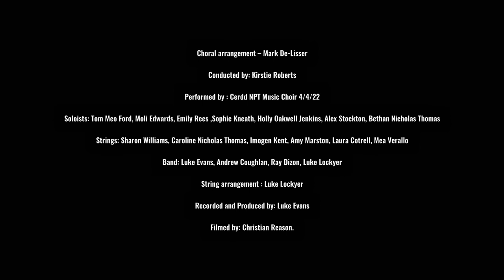You're The Voice NPTChoir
"You're the voice try and understand it, make a noise and make it clear"

Just a few weeks after hearing that the Ukraine had been invaded by Russia, feeling frustrated and helpless that more needed to be done to help the Ukrainian people, I wanted to raise money to send to the families and children struggling to survive under constant threat, but had no idea where to start!

I am a singer and singing teacher and work with children in Schools in Neath Port Talbot, South Wales through the Music service Cerdd NPT Music.

Since lockdown in 2020, children have barely been able to sing together as a choir.
So, after not having sung together for 2 years, we gathered some of our talented and inspirational young singers in our local schools together, and decided that we could all help a little by raising voices, hearts and funds for the People of the Ukraine by singing together once again.

In just 3 and a half weeks - 60 singers, 6 string players, and a 4 piece band, had to learn their parts before everybody came together with a camera man and sound engineer to perform it for the first time in a school hall donated by Cwmtawe Community School.

The song we chose is John Farnham's ' You're the voice'. The entire team had one chance to perform together and get it right and our Welsh Children sang their hearts out for the children of Ukraine.
Please watch this astonishing video and share it as widely as you can, these children gave their time, passion and everything they had. If you can spare some time and money to help we would all be so grateful as would the children in the Ukraine.

Kirstie.

"You’re the voice "
Originally performed by John Farnham.
Choral arrangement – Mark De-Lisser.
Conducted by: Kirstie Roberts.
Performed by : Cerdd NPT Music Choir 4/4/22
Soloists: Tom Meo Ford, Moli Edwards, Emily Rees ,Sophie Kneath, Holly Oakwell Jenkins, Alex Stockton, Bethan Nicholas Thomas.
Strings: Sharon Williams, Caroline Nicholas Thomas, Imogen Kent, Amy Marston, Laura Cotrell, Mia Verallo.
Band: Luke Evans, Andrew Coughlan, Ray Dizon, Luke Lockyer
String arrangement : Luke Lockyer
Recorded and Produced by: Luke Evans
Filmed and Edited by: Christian Reason.
Flowers donated by 'Stella Blooms' Florist Neath.

Many Thanks to Cerdd NPT Music staff, and the pupils and staff from Cwmtawe Community School, Llangatwg School, Dwr-Y- Felin School, Cwm Brombil School, St Josephs Comprehensive school, Ysgol Gymraeg Ystalyfera Bro Dur and Neath College.